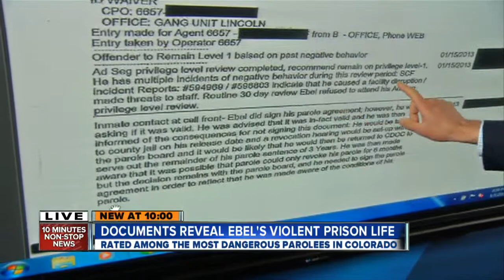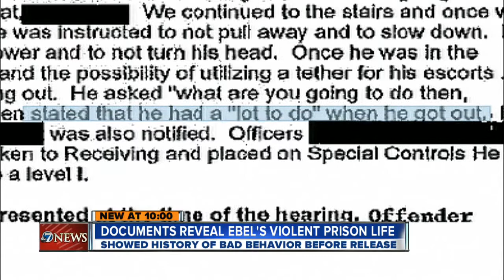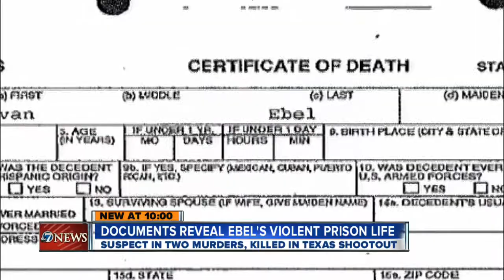Ebel threatened he had a 'lot to do'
5/3 10 pm -- Just over a month before the man suspected of killing Colorado's prison chief was released, Evan Ebel ominously told an officer "he had a 'lot to do' when he got out." Watch our Team Coverage.